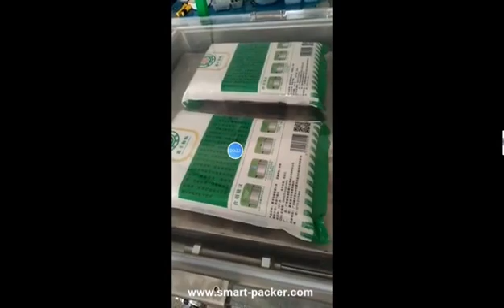Semi automatic big pouch bag chamber vacuum sealing machine